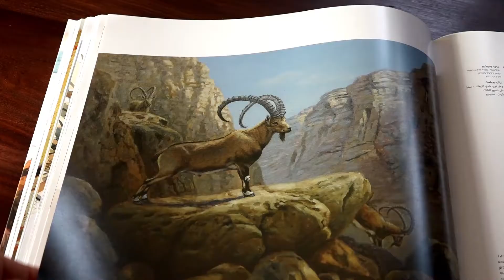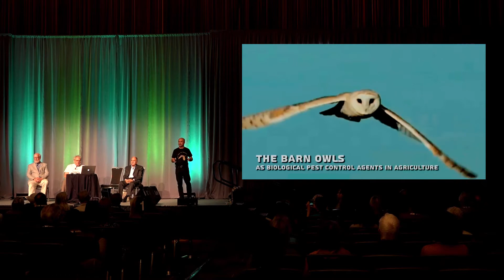Birds as Peacemakers עושי השלום ממרומיו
הוגים, אמנים, זואולוגים, מדינאים, חובבי טבע והמון חובבי שפיות לשמה, משלבים ידיים להתבוננות ולמידה מהתופעה המרתקת שמתרחשת פעמיים בשנה בשמיו של ים המלח .